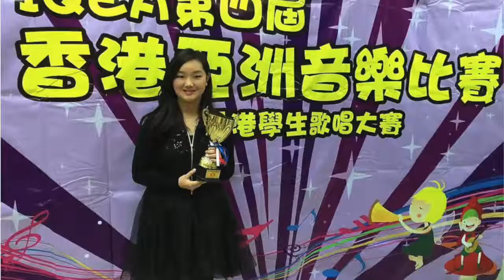SAYMusic Samantha Hallelujah Alexandra Burke Class Before and After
Learn this beautiful song and you will like it and sing it. This kid is only 14 years old. If she can sing it, you can do it! Learn the latest kids growth in happiness with singing on this FREE YouTube kids music videos here:

Music by Sing and You and Recording

About This Video:
In this video Sing and You students and talents from Sing and You share singing to enjoy and to learn new songs. Learn this beautiful song and you will like it and sing it. This kid is only ___years old. If she can sing it, you can do it! Learn the latest kids growth in happiness with singing on this FREE YouTube kids music videos . Watch this video for youtube singing kids for beginners and the best advice for you

wechat: singandyoumusic